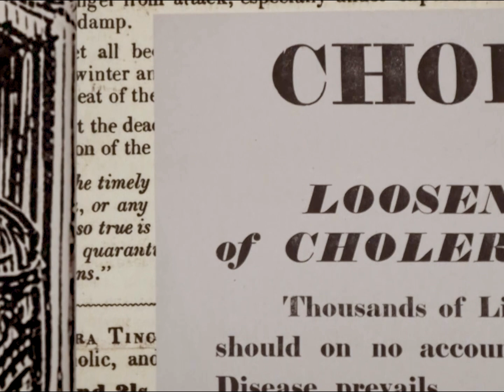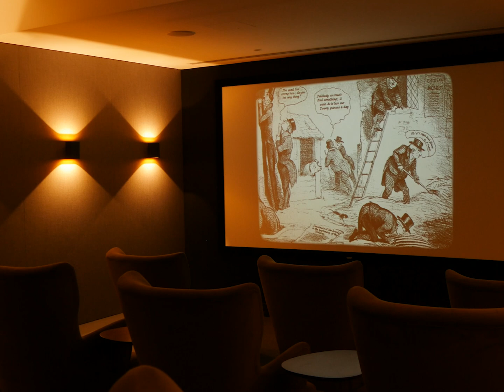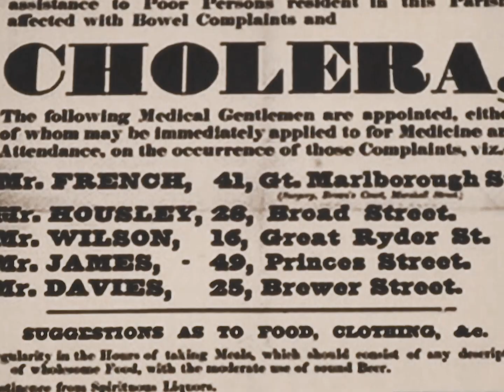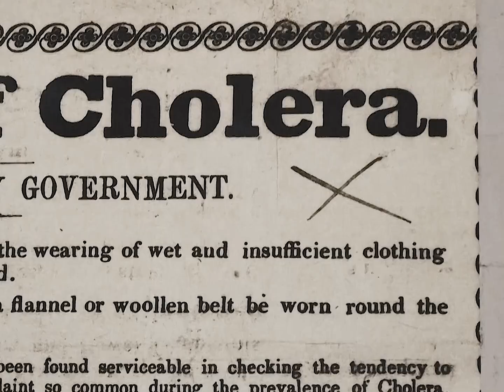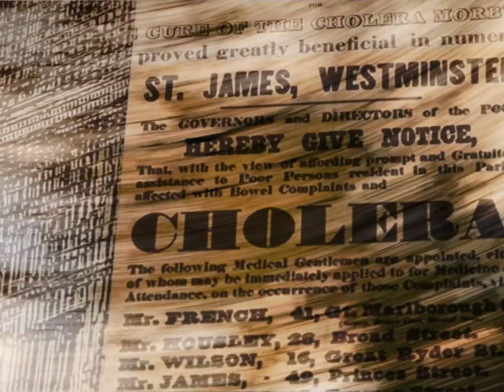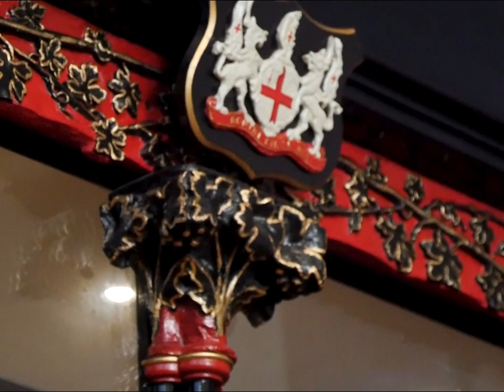London Under My Microscope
A short documentary film about my journey exploring London's scientific past and present in the Soho neighborhood. This project was the culmination of my semester abroad in the Pittsburgh-London Film Programme.

CREDITS:
▸ Directed, Written, and Edited by: Kyla Gallipoli
▸ Produced by: The Derek Jarman Lab
▸ Voice (Narration): Kyla Gallipoli
▸ Voice (John Snow): Dr. Francis Gooding
▸ Quotes from: John Snow, “The cholera near Golden-square, and at Deptford.” Med Times Gazette, 23 September 1854.

Special Thanks to the Wellcome Collection, Science Museum, Faraday Museum, The John Snow Pub, The John Snow Society, The London School of Hygiene and Tropical Medicine, The Derek Jarman Lab at Birkbeck, University of London, and the Pittsburgh-London Film Programme.